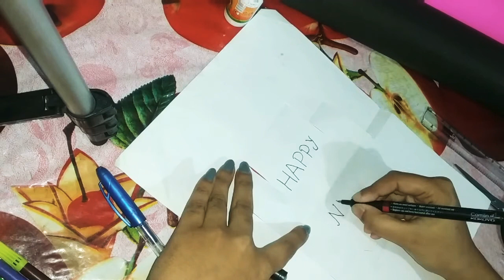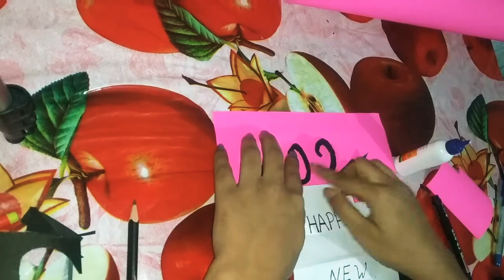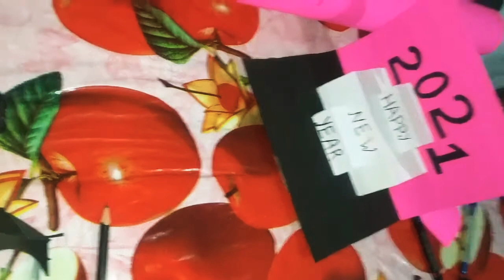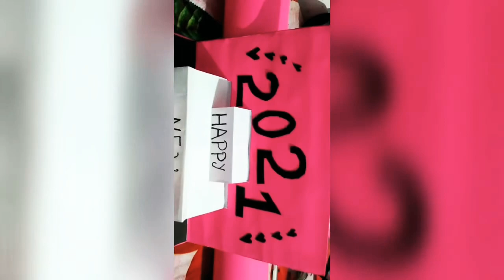Happy new year card 2021 ||how to make new year greeting card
handmade easy